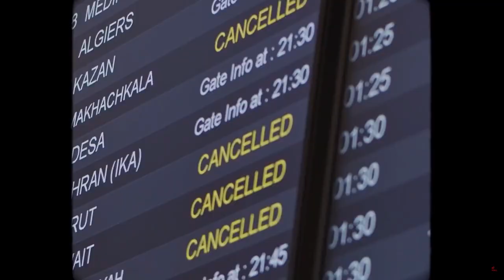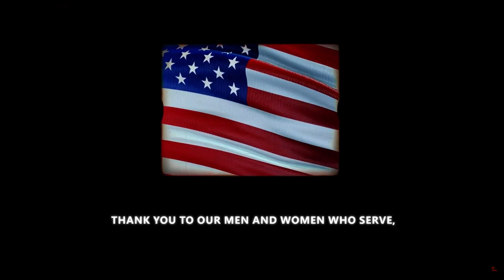Enhancing the Resiliency of our Space Assets presented by Redwire Space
Live from the Redwire booth at Space Symposium 2024

Ian Cinnamon, CEO & Co-Founder of Apex, Even Rogers, CEO of True Anomaly, Dr. Andy Williams, Deputy Technology Officer for Space, Airforce Research Laboratory, Col. (ret.) Dean Bellamy, EVP, National Security Space, Redwire.

Panel discussion moderated by Steve Jacques.